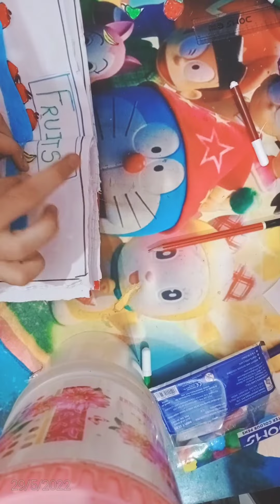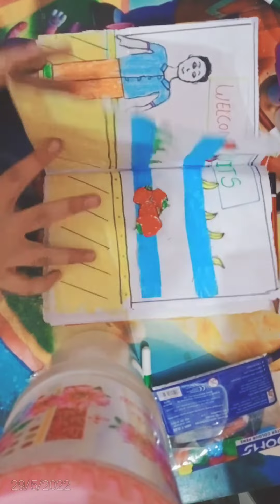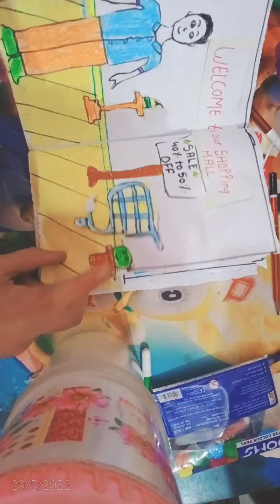shopping mall part 2 ☺️☺️